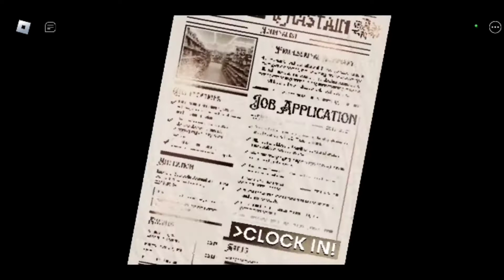playing Roblox horror game Clock in with 2 chaotic gremlins *headphone warning*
Hi, Hello, after me and Ivy made the obby video. My friend wanted to join us in a video. So say hi to Viktor, we decided to play a horror game because it makes it more funny and chaotic, I also apologize for Viktor's mic it was very broken during the recording. We where also too chaotic to do and outro and intro.

Hi hello, my names Daisy. I play roblox, minecraft, some horror and calm games. I mostly play with my best friend, hopefully I get to make you feel comfortable in this channel and get to know you better. Have a good night/day/afternoon, your loved have a good life and stay safe